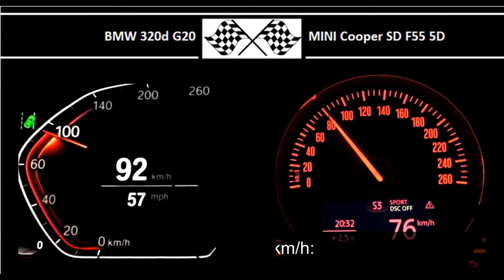BMW 320d G20 VS. MINI Cooper SD F55 5D - Acceleration 0-100km/h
190HP
400Nm
0-100 in 6.5s

MINI Cooper SD F55 5D
143HP
305Nm
0-100 in 7.5s